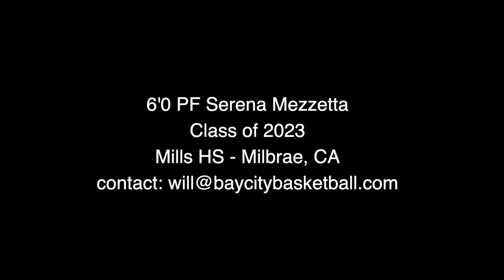Serena Mezzetta - 6'0 PF - Class of 2023 - Summer 2022 Highlights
School: Mills HS (Milbrae, CA)

club Team: Bay City 17u Adidas Gold